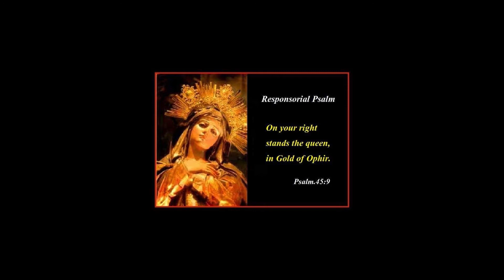The Assumption of Mary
The Assumption of Mary is one of the biggest Feasts of Mother Mary. Celebrated across Europe with fireworks, pomp ceremony and processions.
A feast day of many graces from Heaven. In this video you will learn some amazing insights of the Assumption.
Attributions:
Statue of Our Lady of Assumption